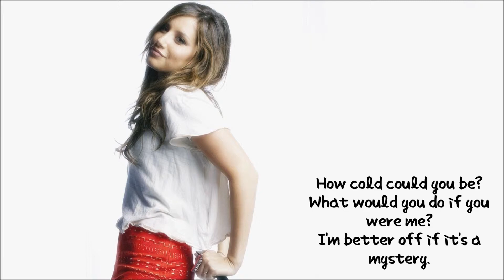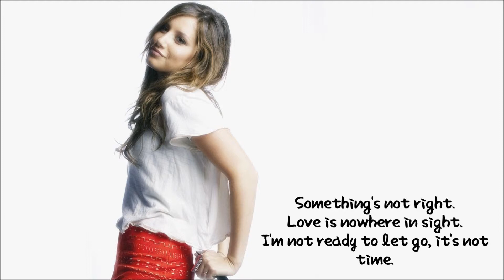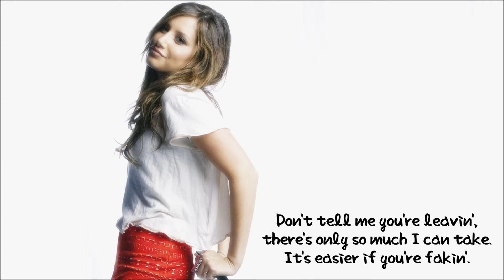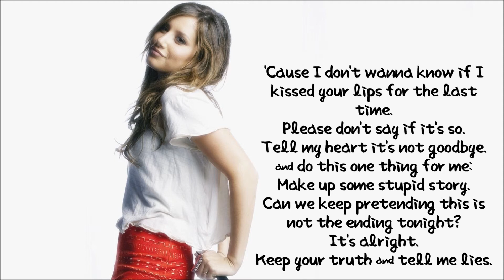Tell Me Lies - Ashley Tisdale (Lyrics)